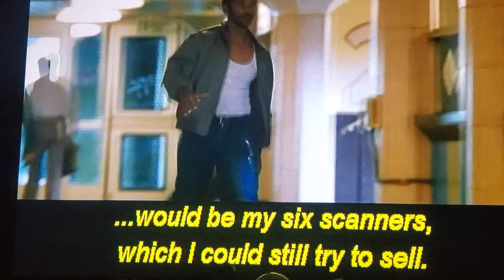Pursuit of Happiness scene Will Smith Jaden Smith Thandiwe Newton 2006